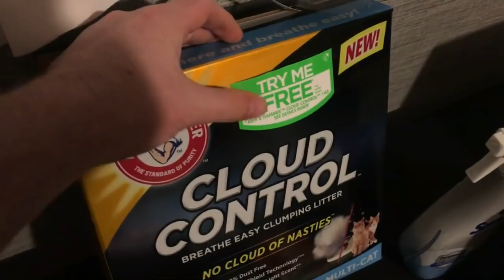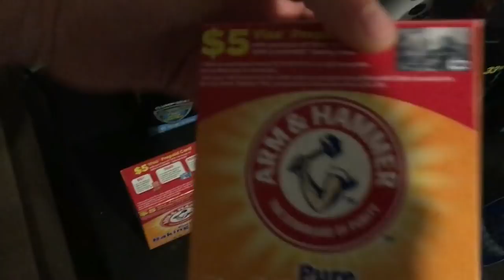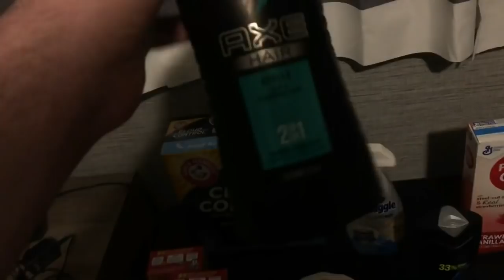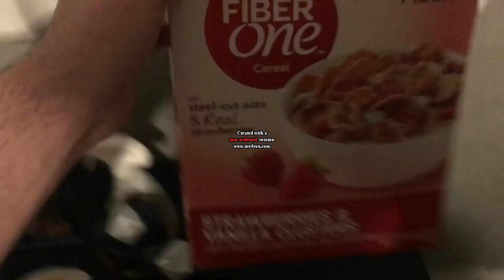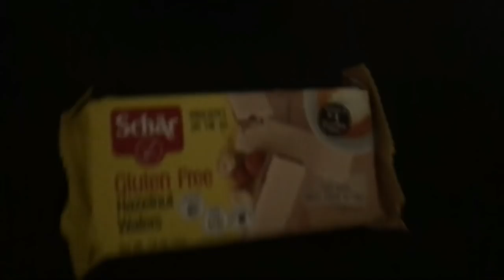EPIC Moneymaker Ibotta Couponing Haul!- 5/7/19--Just When I Thoguht I Couldn't Do Better....